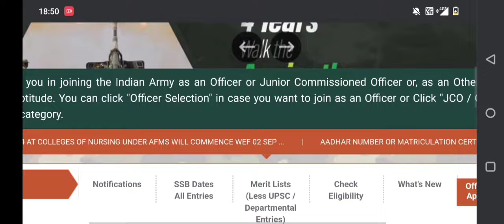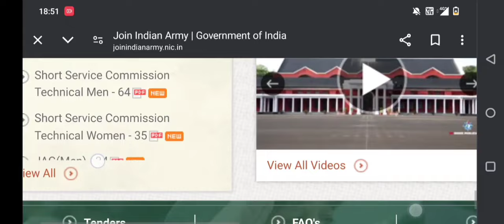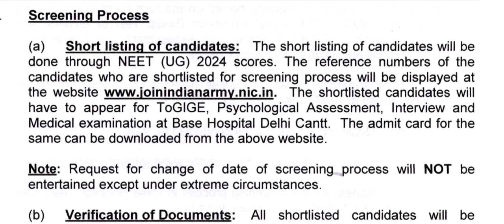MNS B.Sc Nursing 2024 Shortlist Released?MNS CBT Screening Date Released |MNS B.Sc Nursing Update